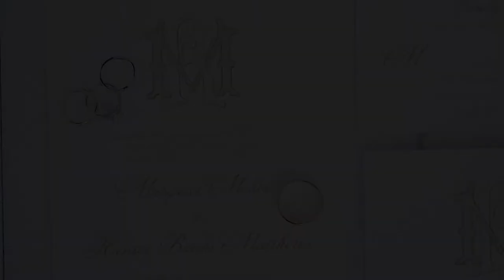Margaret & Hunter's Wedding